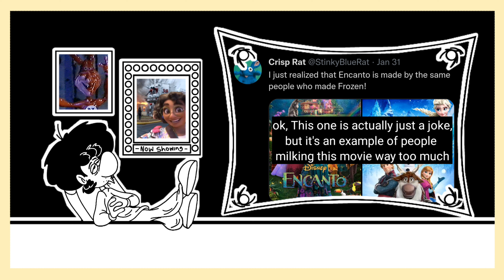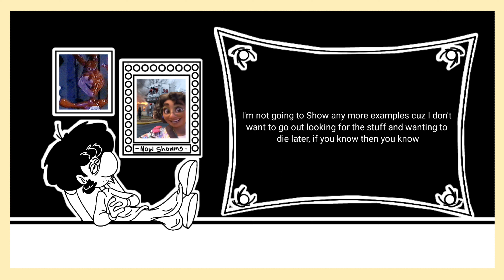Uncut Points: Encanto Fans Have Gone Looney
It seems that some encanto fans have been acting a little silly and being annoying and gross centered around a movie based on an entire family. So I'm just here to discuss what I've seen lately (And it ain't very good).